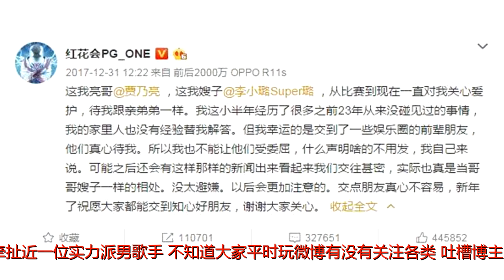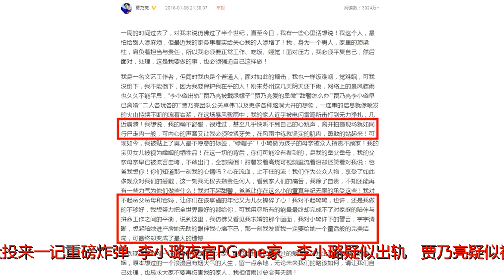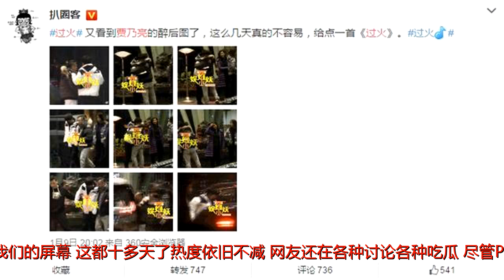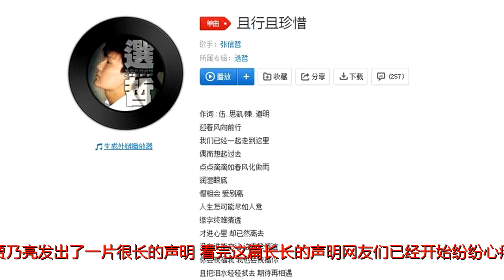贾乃亮李小璐“夜宿门”事件，又牵扯近一位实力派男歌手？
原标题：贾乃亮李小璐“夜宿门”事件，又牵扯近一位实力派男歌手？
            不知道大家平时玩微博有没有关注各类“吐槽博主”，什么“北美吐槽君”、“神奇的吐槽君”等等，这快到年底了评论里见得最多的一句话就是“不到年末最后一刻，永远不知道谁会拿MVP！”做为娱乐圈最底层的吃瓜群众小编，也是深有体会啊~

在2017年年末的时候，贾乃亮和李小璐以及PG one三人就向我们吃瓜群众投来一记重磅炸弹！“李小璐夜宿PG one家”、“李小璐疑似出轨”、“贾乃亮疑似被绿”等各种各样的标题迅速霸占了我们的屏幕，这都十多天了热度依旧不减，网友还在各种讨论各种吃瓜！

尽管PG one在第一时间就发出过所谓的“声明”，但网友们并不打算买账，毕竟从动图和视频里各种挽手来看说只是“知心好朋友”确实有些说不过去，随后李小璐和贾乃亮也发布了声明，但好像也并没有什么作用，就连两人的共同好友马苏都被牵连进了这件事，主动晒截图跟网友们解释当晚情况：

事情发展成这样其实已经不是几句话几张截图就能解决的了，网友们也并没有因此就消停了，反而愈演愈烈，直到贾乃亮发出了一片很长的声明：

看完这篇长长的声明网友们已经开始纷纷心疼贾乃亮了，字里行间看出贾乃亮真的很爱李小璐也很看重自己的家庭，满满都是无奈. 但是小编仔细一看发现这事真没这么简单，除了三位当事人，还有三人的共同好友马苏，最近好像又有一位男歌手被牵扯进了这件事.

没错，就是这首最近点唱率超高的《过火》这首歌的原唱“情歌王子”张信哲，不过这跟马苏那“主动参与”不同，这完全就是“人在家中坐，锅从天上来”，传说中的“躺枪”啊！不知道张信哲先生看到自己的经典歌曲以这种形式刷爆网络会是怎样一种心情呢？都没有人考虑过我们阿哲的心情！

说到这里小编真的很想问问张信哲先生您到底是个什么特殊体质啊？这已经不是张信哲第一次被牵扯进这类事情里了。之前闹得沸沸扬扬的马伊琍文章“出轨门”事件的时候，马伊琍曾爆出过一句金句：“且行且珍惜”，被网友们运用到了各式各类的语句中，都成“网络流行语”了，然而张信哲本人怕是笑不粗来，没想到歌词红遍网络尽然是因为这个.

要小编说呢张信哲先生您也不要太介意这件事，毕竟这件事你自己也是有责任的啊！要不是你的歌那么经典传唱度那么高，大家也不会这么容易联想到啦~说到底这可能是当家对张信哲的另一种“喜爱方式”，想用一首歌来表达自己此刻的心情映入脑海的第一首歌竟然是张信哲的歌，对于歌手来说是件多开心的事情啊~

所以就拜托张信哲先生啦，不要被网友的“另类喜爱”给吓到，继续给大家带来更多的好听的歌曲，给大家的“洗脑”更上一个层次，也多出现在大家的视线里继续接受大家的喜爱啦~